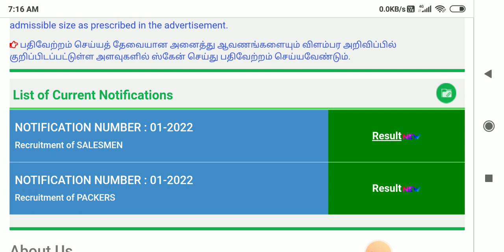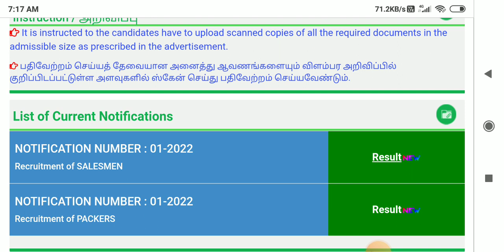🌟இன்று ரேஷன் ரிசல்ட் அறிவிப்பு வெளியாகும் | ration shop result 2023